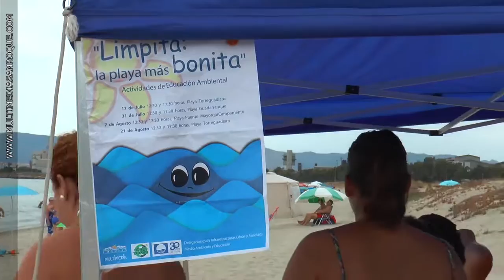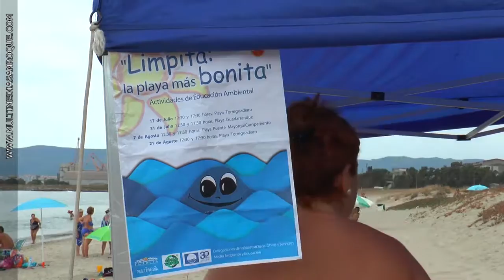CAMPAÑA LIMPIEZA PLAYAS 1 AGOSTO 2016